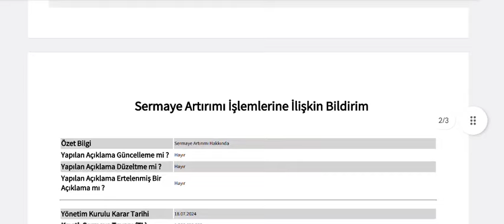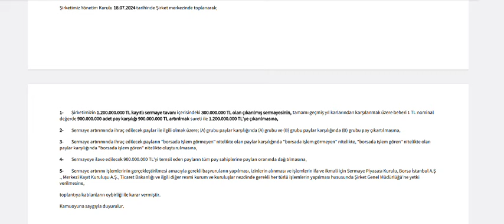%300 Bedelsiz Sermaye Artırımı Kararı Alındı!